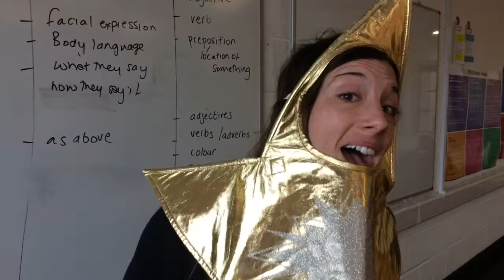Ashton Park School Christmas Lipdub 2015